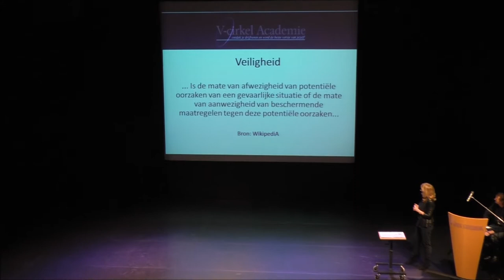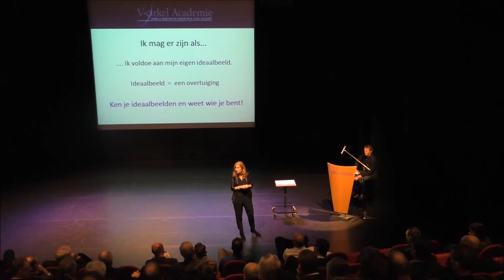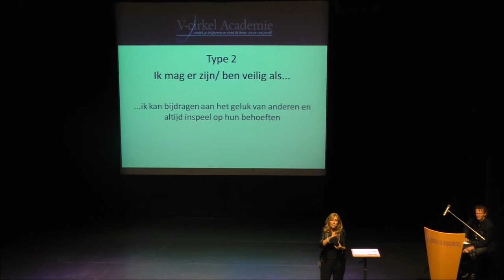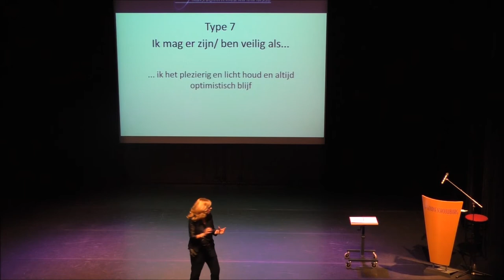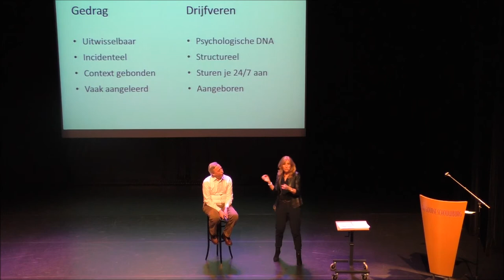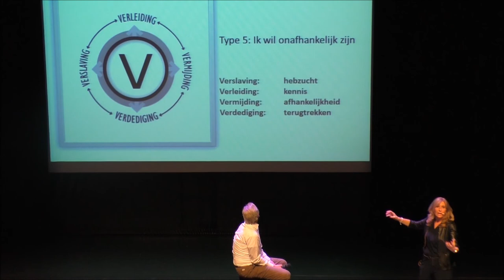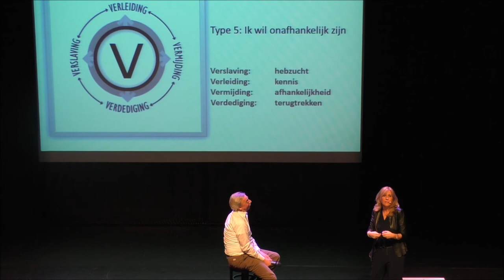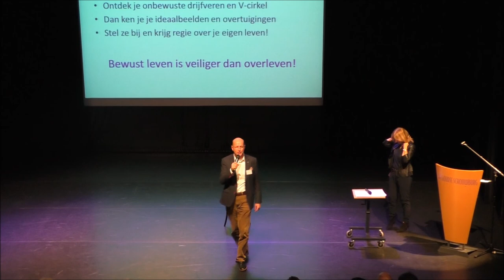15 januari 2015 - Je bent meer dan je gedrag - Monique Schouten